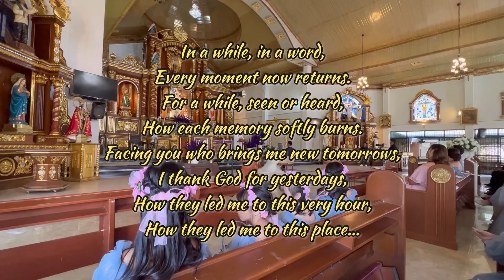VIDEOGRAPHER MUNA NG WEDDING NI BROTHER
Sagot ko ang kwento R&M